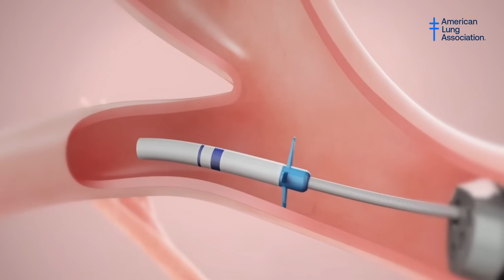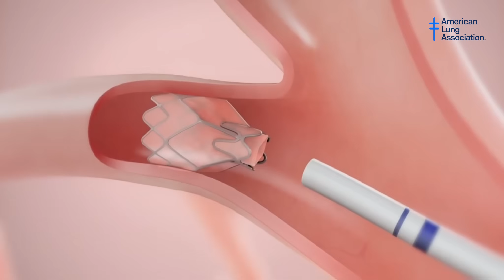Treating Severe COPD with Endobronchial Valves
Endobronchial valves may be a treatment option to help you feel less short of breath if you are living with severe emphysema or COPD. Support for this educational campaign is provided by Zephyr by Pulmonx.